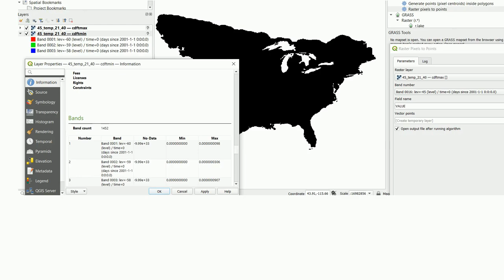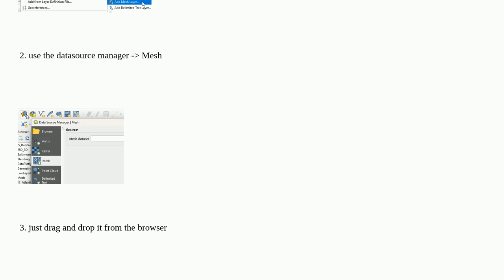Gis: Loading NetCDF file on QGIS as raster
Loading NetCDF file on QGIS as raster

A special thanks goes out to the awesome community

  qgis netcdf raster